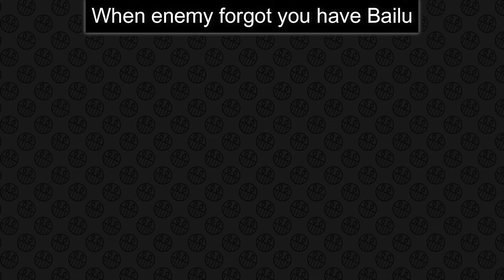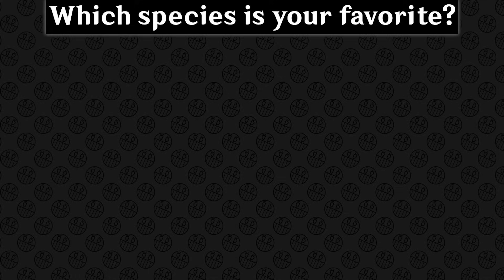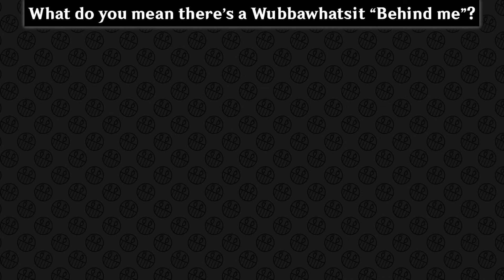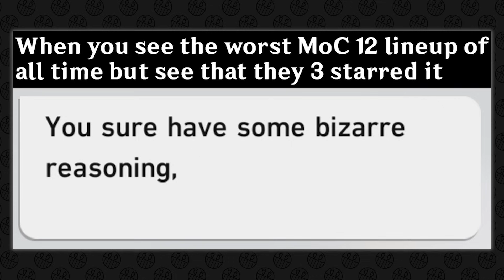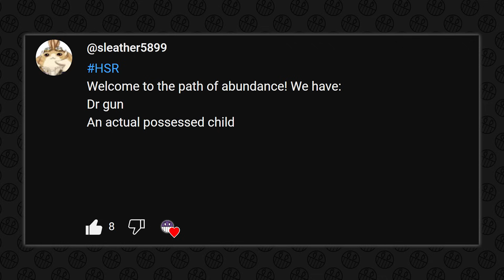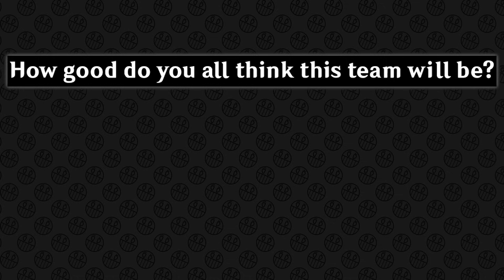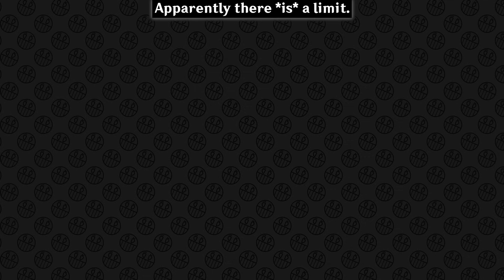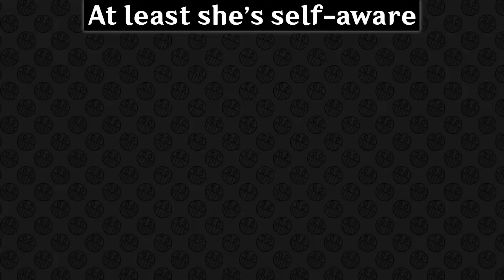HONKAI STAR RAIL MEMES #144